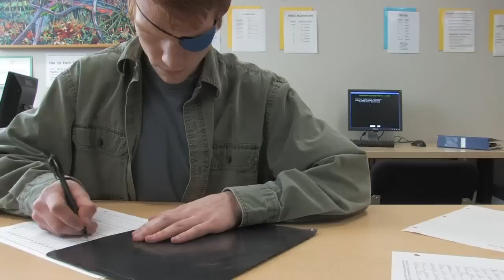Welcome to Eaton Cognitive Improvement Centre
Learn more about Eaton Cognitive Improvement Centre in Vancouver, BC., Eaton Arrowsmith School's Arrowsmith Program for young adults.